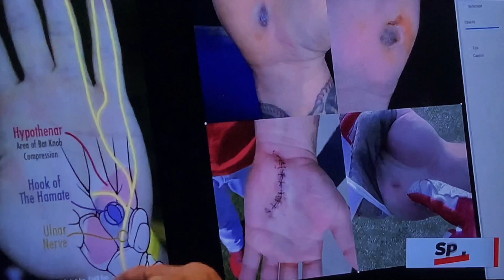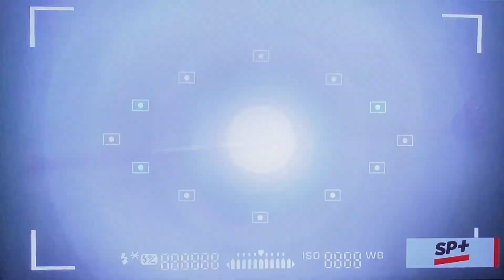ProXR Bader NBC Channel 5